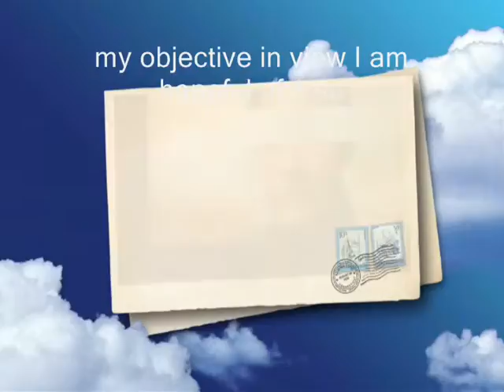objective in view